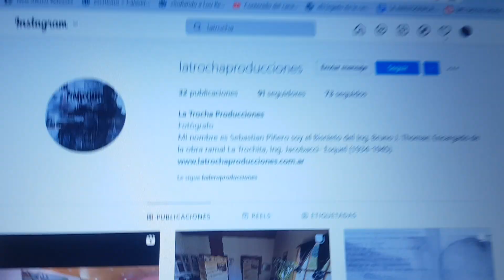Sebastián Piñero en La Aristogracia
Mauro Calaverita Mateos - 14 de octubre de 2022